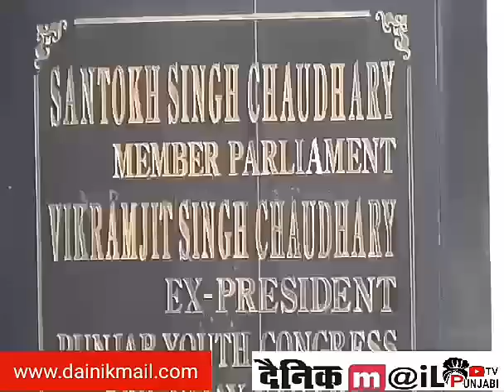MP ਚੌਧਰੀ ਸੰਤੌਖ ਦੇ ਘਰ ਕੂੜੇ ਦੀ ਰੇਹੜੀ ਭਰ ਲੈ ਗਿਆ ਜਵਾਕ,ਧਰਨੇ ਤੇ ਬੇਠਾ, ਵੇਖੌ VIDEO ਕਿੰਜ POLICE ਨੇ ੳਠਾਇਆ